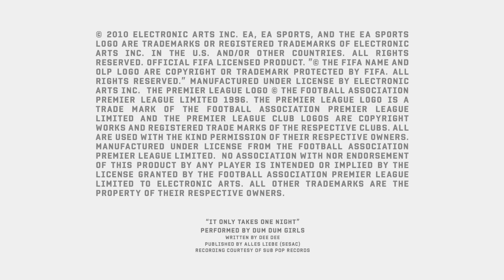FIFA 11 - Ultimate Team Petra Cecha